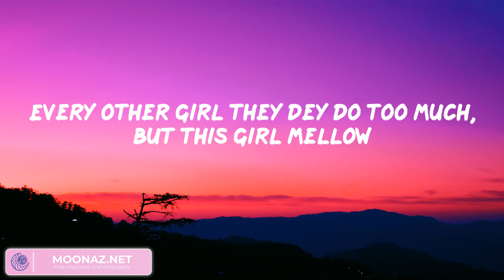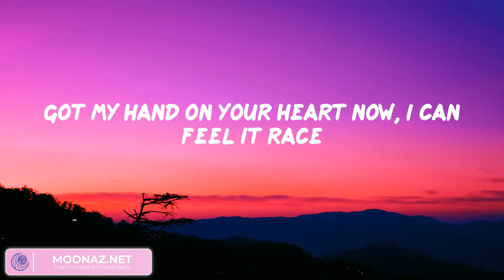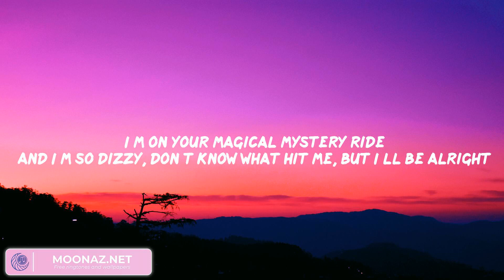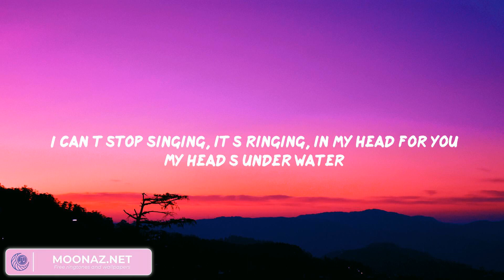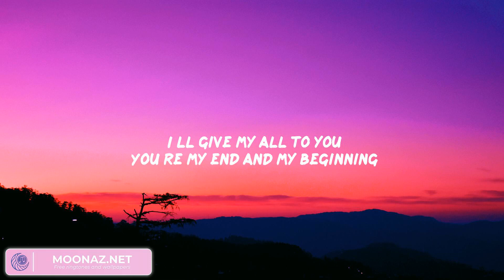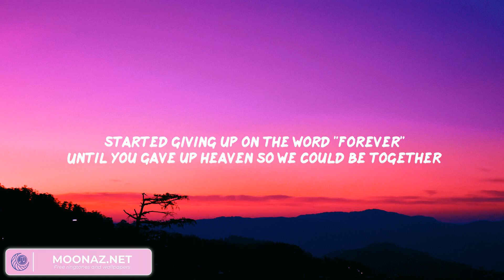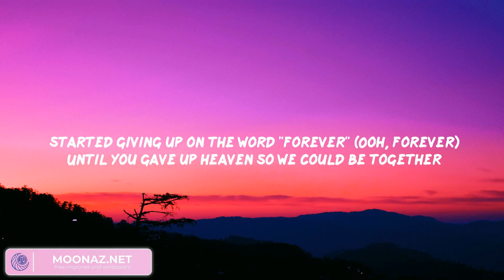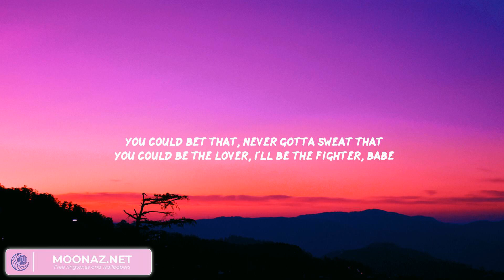Calm Down - Rema | John Legend, Troye Sivan, Miguel